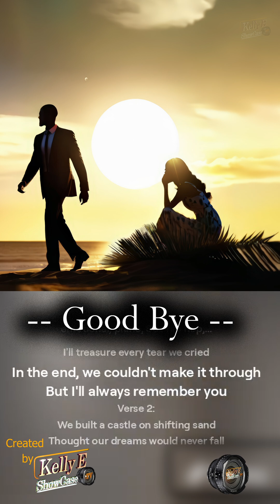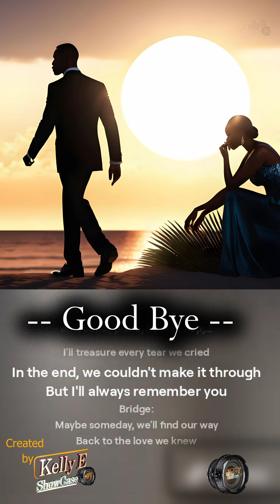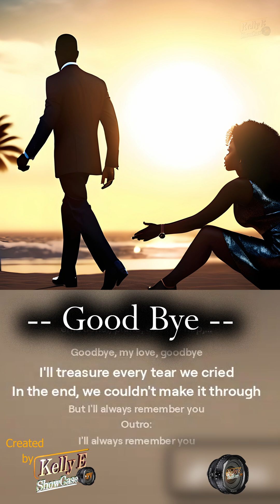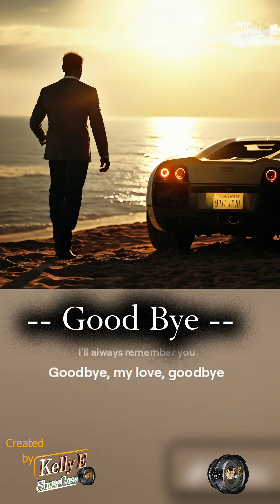Good Bye - R&B 15 million views